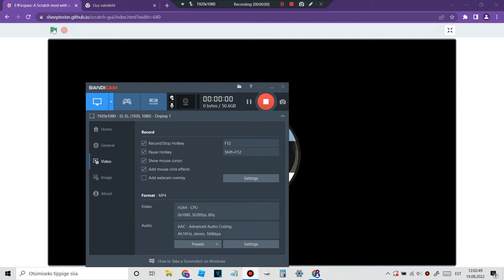FPRG when you just dislike the game, think it's unfunni or talk about admin abuse